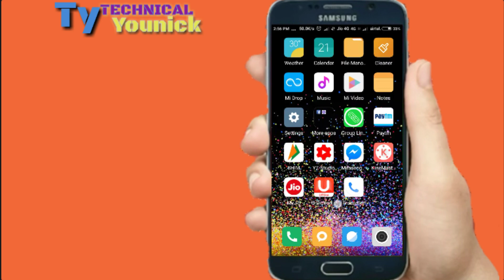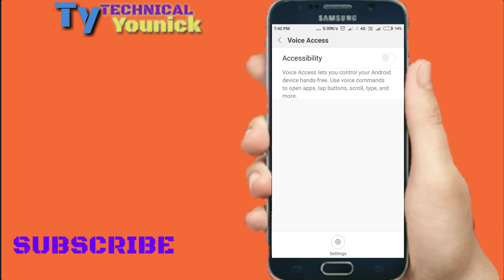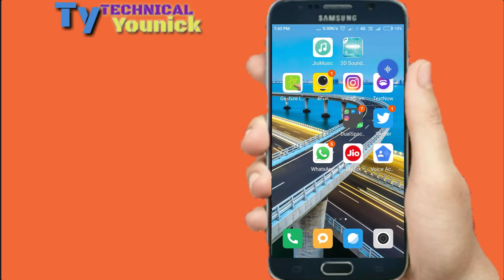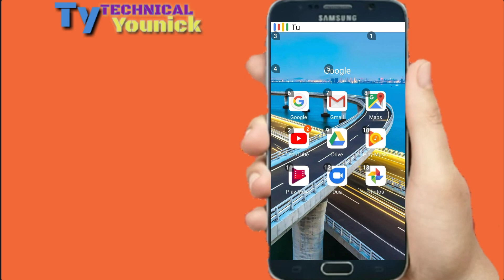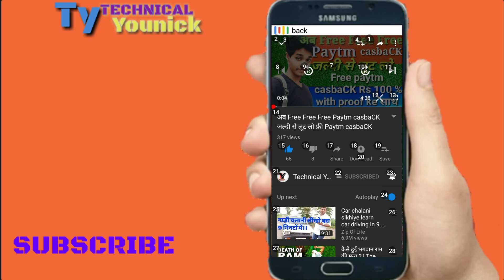अब आगया Google का लेटेस्ट वर्जन App अब आप जो बोलोगे वो ये करेगा All Android smartphone users!!!?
आपने अभी तक mere Channel KO subscribe नहीं किया है तो Subscribe krna na भूले आप chate है कि में technology जेश Video's Lata rahu to SUBSCRIBE 👌👍 करे हमारे चनल को

लिंक App 👇👍playstor

He'll friend's technical younick mein aapka swagat hai
Dosto technical Younick. एक ऐसा चैनल हैं jahape free mein technology ka Gyan Arijit kar sakti hai
Aur Dosto Aapko Hamari video Pasand aa raha hoon toh aap Hamari madad kare or apne Dosto ko WhatsApp aur Facebook par share kar sakte hai aur aur Hamari video video ki new jankari prapt karne ke liye channel ko subscribe kaRNA na भूले